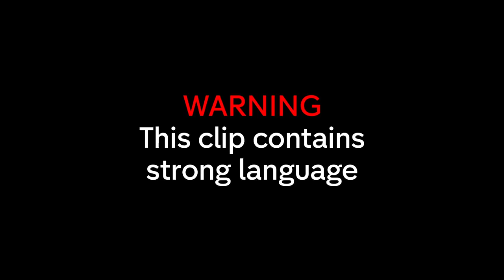Can you have a relationship without trust? | Made in Chelsea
Emily confronts Harvey over the rumours that he got a bit too ‘overfamiliar’ with Habb's in Cornwall, but has this drama revealed deeper cracks in their relationship?